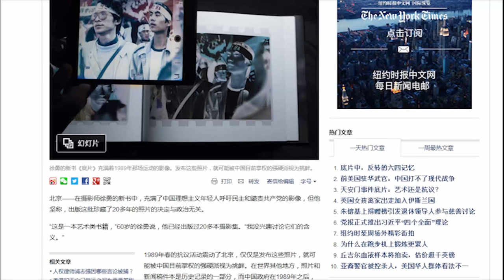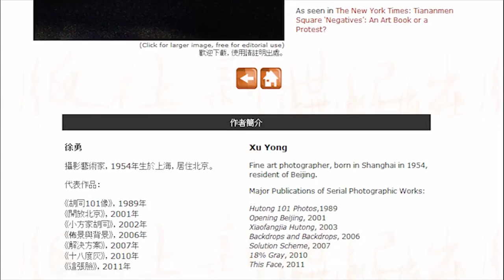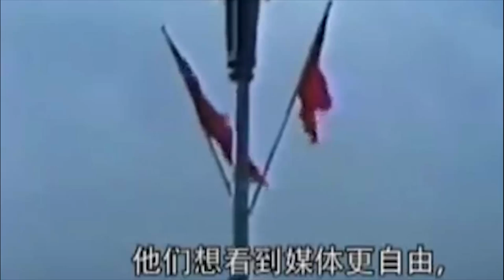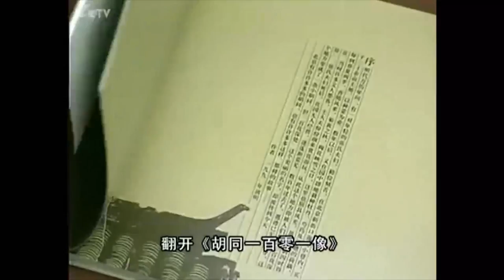北京摄影师出版八九学运画册 书寄家中被海关没收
北京著名摄影师徐勇数月前在香港出版八九学运画册。这本名为《底片》的画册以64幅底片记录了当年发生在北京的学潮。但该书在香港不少书店发行艰难，在中国内地更难以出版。日前连寄往徐勇家的这本书都被海关没收。

北京著名摄影师徐勇的摄影作品《底片》是一本画册。以反映1989年发生在北京的学生运动为主题，选用当年拍摄的64张学生示威游行的图片，记录了这场震撼海内外的学运。该书由香港新世纪出版社出版，但在中国内地除了出版无期，就连邮寄入境也成中国海关的“禁书”。

据纽约时报中文版周三报道，徐勇的新书《底片》充满着1989年那场运动的影像。发布这些照片，就可能被中国目前掌权的强硬派视为挑衅。徐勇的新书中，充满了中国理想主义年轻人呼吁民主和谴责共产党的影像，但他坚称，出版这批珍藏了20多年的照片的决定与政治无关。他在接受该报采访时称，这是一本艺术类书籍，他已经出版过20多本摄影集。因此“没兴趣讨论它们的含义。”

听众谈话